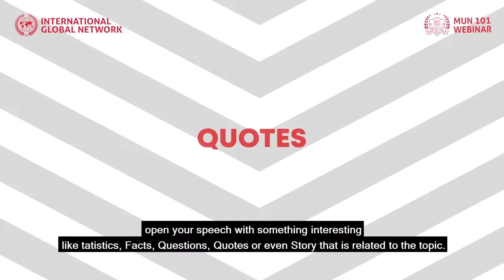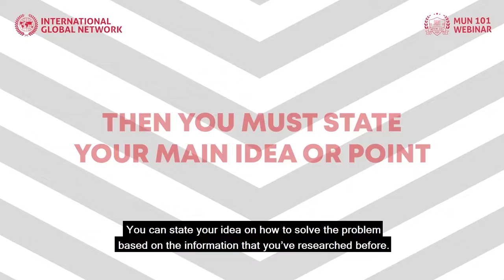Episode 1: How to Structure the Speech?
Having an amazing speech is one of the keys of being the best delegate. Here’s some guidance from us on how to structure your speech!

If you want to learn MUN in a comprehensive and convenient way, you can go to our

You can also check our contents at our Instagram: @internationalglobalnetwork